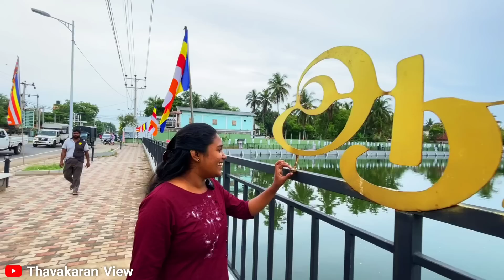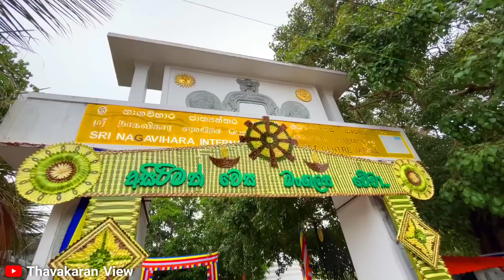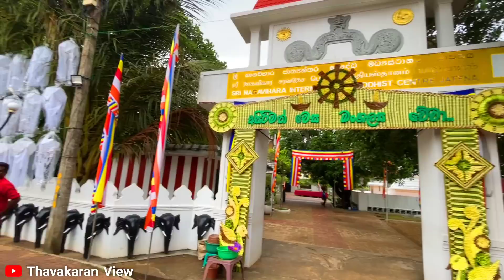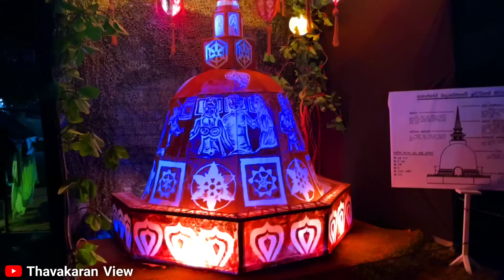விகாரையில் இருந்த சிவலிங்கம் 😮 🇱🇰 நம்ப முடியவில்லை 🙏 இந்துக்களாக மாறும் சிங்களவர் | Thavakaran view